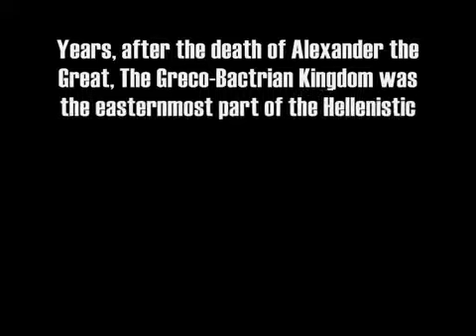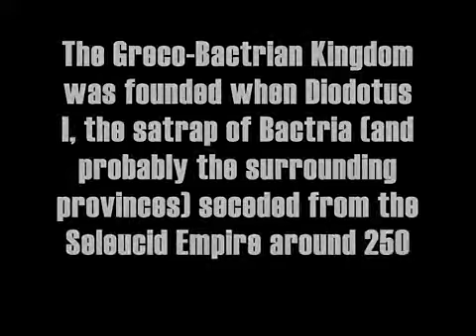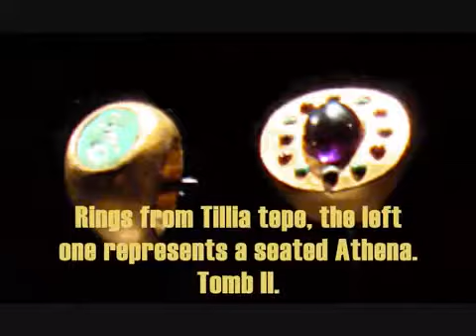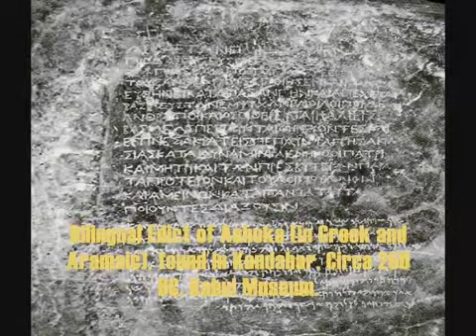Greco - Bactrian Kingdom (256-125 BC)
Ancient Macedon - Video Collection

Such material is made available to advance understanding of ecological, political, human rights, economic, democracy, scientific, moral, ethical, and social justice issues, etc. It is believed that this constitutes a "fair use" of any such copyrighted material as provided for in section 107 of the US Copyright Law. In accordance with Title 17 U.S.C. Section 107, this material is distributed without profit to those who have expressed a prior general interest in receiving similar information for research and educational purposes.

GREECE ELLAS ELLADA MACEDONIA MAKEDONIA ALEXANDER PHILIP ALEKSANDROS ALEKSANDAR ΕΛΛΑΣ ΕΛΛΑΔΑ ΜΑΚΕΔΟΝΙΑ ΑΛΕΞΑΝΔΡΟΣ ΦΙΛΙΠΠΟΣ ГРЦИЈА МАКЕДОНИЈА АЛЕКСАНДАР ФИЛИП HISTORY ΙΣΤΟΡΙΑ ИСТОРИЈА ANCIENT ΑΡΧΑΙΑ АНТИЧКА NAME ΟΝΟΜΑ ИМЕ REPUBLIC ΔΗΜΟΚΡΑΤΙΑ РЕПУБЛИКА YUGOSLAV ΓΙΟΥΓΚΟΣΛΑΒ ЈУГОСЛОВЕН TRUTH ΑΛΗΘΕΙΑ ВИСТИНА FYROM F.Y.R.O.M. ΠΓΔΜ Π.Γ.Δ.Μ. БЈРМ Б.Ј.Р.М.